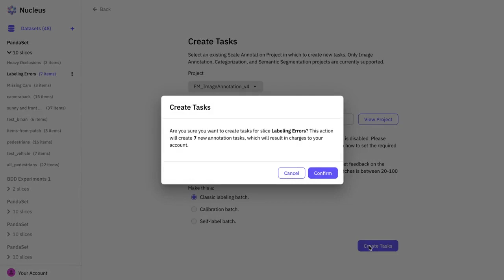Scale Nucleus: Send to Annotation